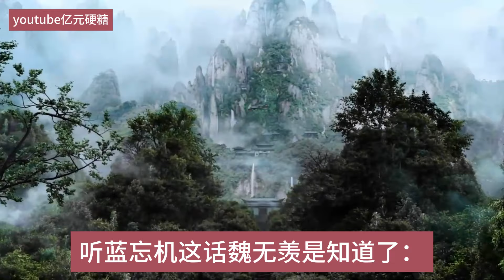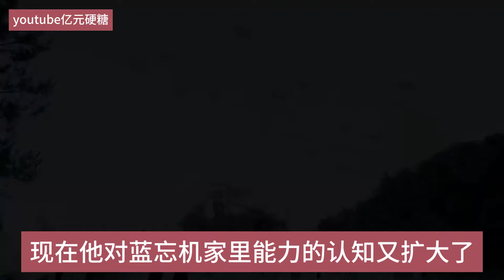忘羡『仅此差池』30集小情侶之間的膩歪話他們都有在說，魏無羨很享受這份戀愛關係。春晚倒計時，魏無羨在零點對藍忘機說了“我愛你”，雖然沒有得到對方的“我也愛你”，但卻並不影響魏無羨此刻的歡喜。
现代向｜非ABO｜甜虐甜虐甜甜甜｜he！忘羡